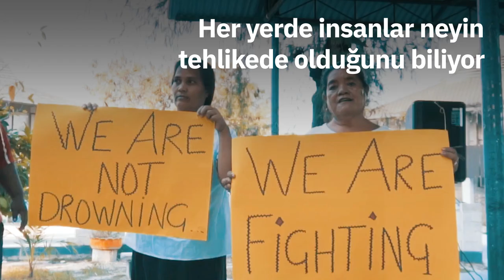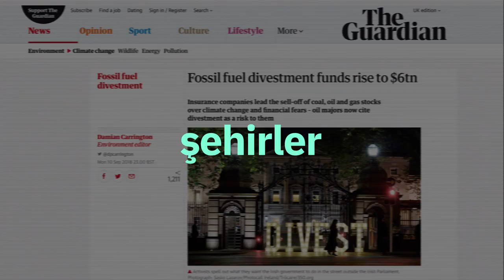Dünyanın dört bir yanında bir arada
Gücünü doğadan alan; Enerjinin adil olduğu bir gelecek istiyoruz! Dünyanın dört bir yanında yüzbinker bu taleple 8 Eylül'de